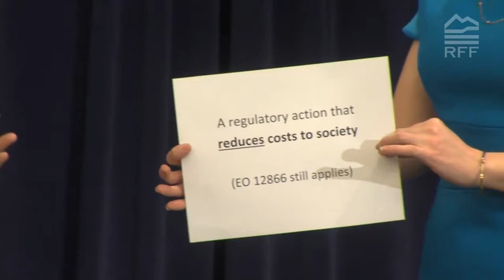A Conversation with Marcus Peacock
April 5, 2017: Marcus Peacock, serving as special advisor to US Office of Management and Budget Director Mick Mulvaney, appeared at RFF to discuss President Trump’s recent executive orders on regulatory policy.